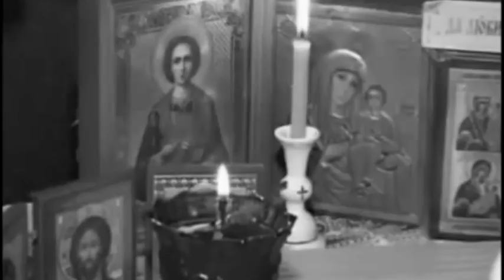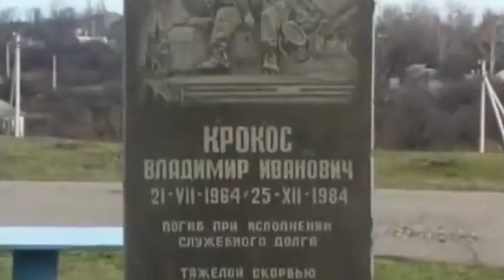Песни Афгана. "Груз 200" -Евгений Лощилов (сл.А.Плаксин)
▶Слова, музыка, вокал -Евгений Лощилов